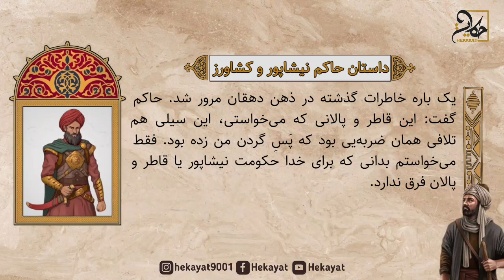داستان حاکم نیشاپور و کشاورز